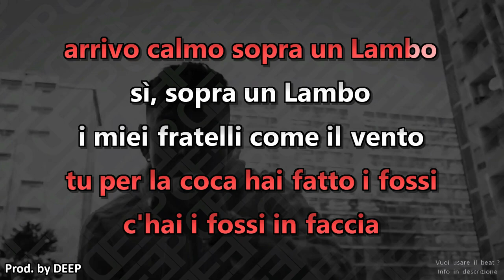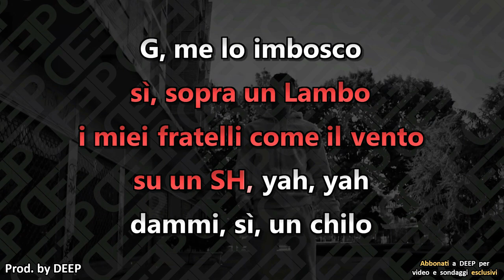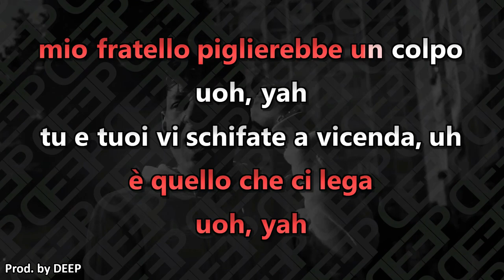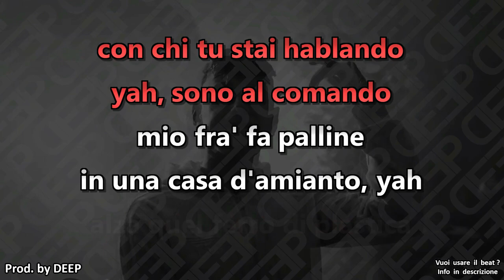Paky: ROZZI (Karaoke - Instrumental)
Artisti: Paky
Brano: Rozzi